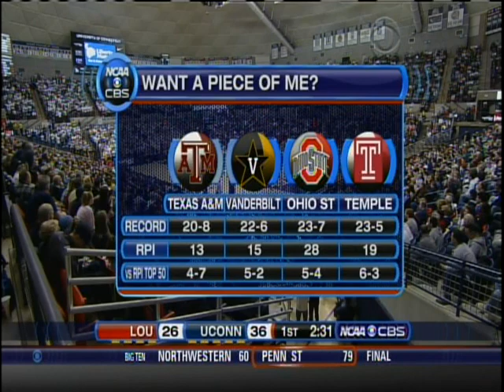2010 Louisville Basketball vs Connecticut